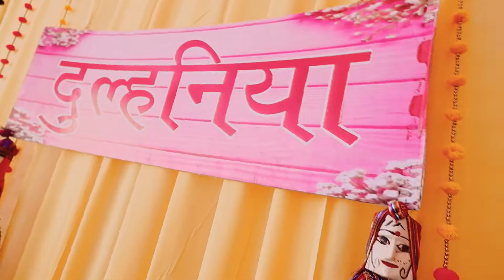'Gallan Goodiyaan | Dil Dhadakne Do | (Shalu And Nitin Wedding Teaser) Soni Digital 9896237488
Watch 'Gallan Goodiyaan' Full Video Song in the voice of Yashita Sharma, Manish Kumar Tipu, Farhan Akhtar, Shankar Mahadevan, Sukhwinder Singh exclusively on T-Series.

Dil Dhadakne Do starring Anil Kapoor, Shefali Shah, Priyanka Chopra, Ranveer Singh, Anushka Sharma & Farhan Akhtar directed by Zoya Akhtar releasing on 5 June 2015.

SONG: GALLAN GOODIYAAN
MOVIE: DIL DHADAKNE DO
SINGER: YASHITA SHARMA, MANISH KUMAR TIPU, FARHAN AKHTAR, SHANKAR MAHADEVAN, SUKHWINDER SINGH
MUSIC DIRECTOR: SHANKAR EHSAAN LOY

Set it as your caller tune - SMS DIDD To 54646

Operator Codes:

1.) Gallan Goodiyaan - Main Dalu Taal

2.) Gallan Goodiyaan

3.) Gallan Goodiyaan - Dhak Dhak